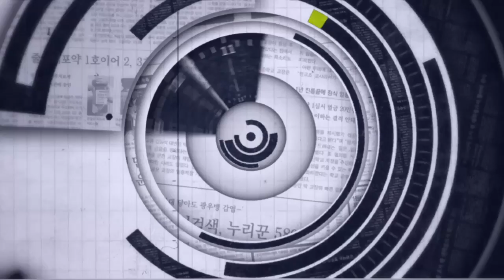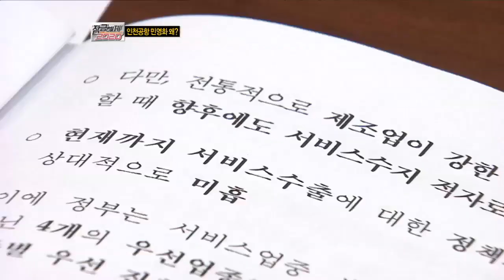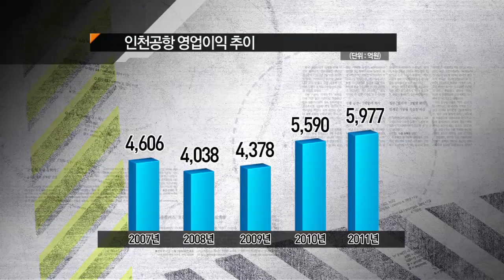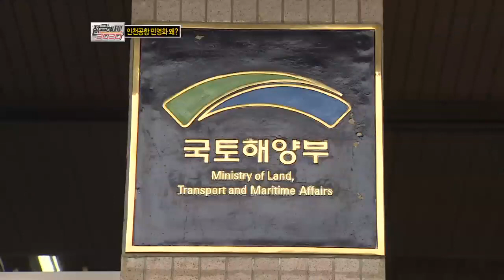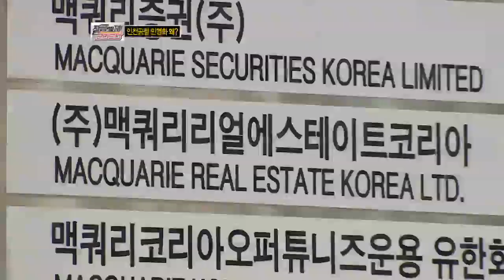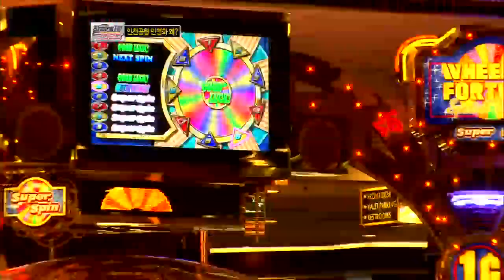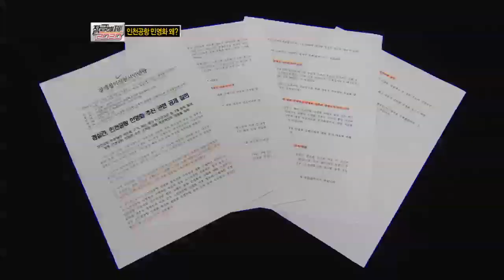인천공항 민영화 왜?.잠금해제 2020 E22.120722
[잠금해제2020] 2012/07/22 22회 "인천공항 민영화 왜?" ○ 기사 보기

〈평일〉
08시 00분 라디오쇼 정치시그널 (유튜브 라이브)
08시 50분 김진의 돌직구 쇼
10시 20분 김진의 더라방 (유튜브 라이브)
12시 00분 뉴스A 라이브
15시 50분 강력한 4팀
17시 20분 뉴스TOP10
19시 00분 뉴스A

〈주말〉
12시 00분 토요랭킹쇼·뉴스A 라이브
17시 40분 뉴스TOP10
19시 00분 뉴스A